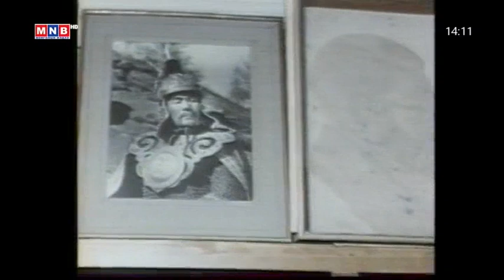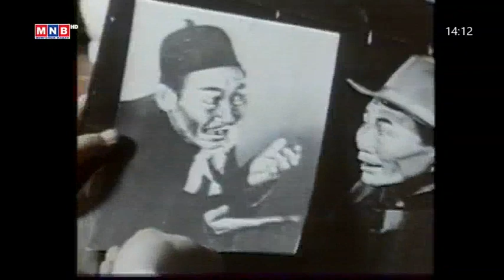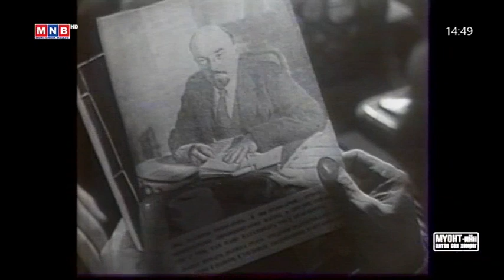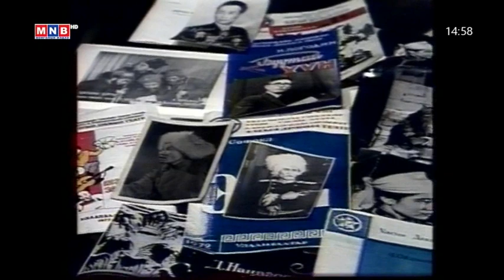Урилга Гавьяат жүжигчин Л.Лувсан (2001)